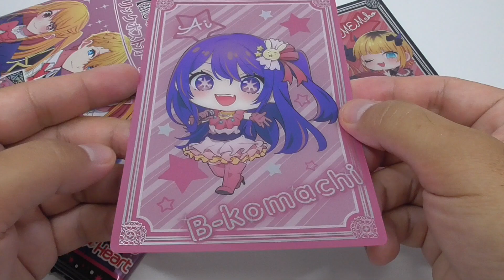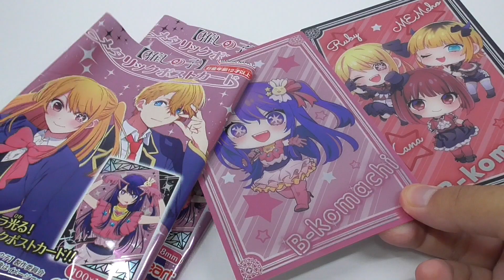推しの子 メタリックポストカード OSHI NO KO Metallic Postcard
TVアニメ【推しの子】の樹脂製ポストカードです。

メタリックな素材を生かして豪華さをアピールしたデザインで仕上げています。

定型外郵便で実際に使用できるポストカード。全10種。

This is a resin postcard of the TV anime [OSHI NO KO].

The metallic material is used to create a design that appeals to the luxuriousness of the material.

Postcards that can actually be used with standard postage. Total 10 kinds.